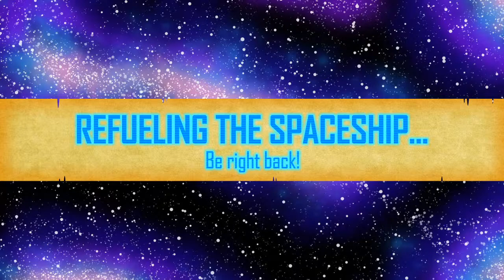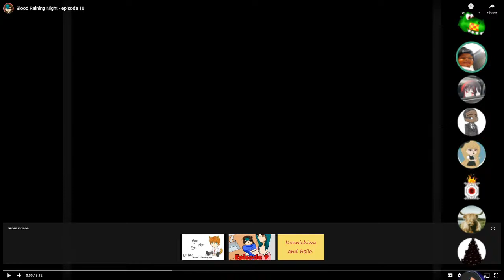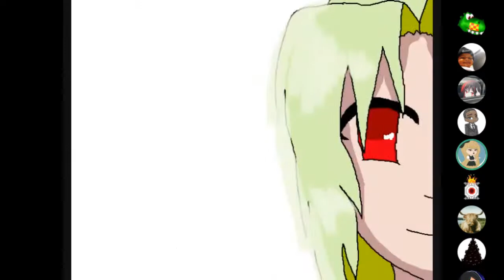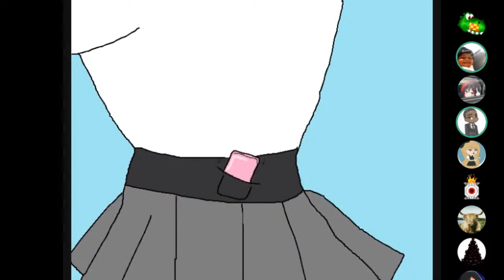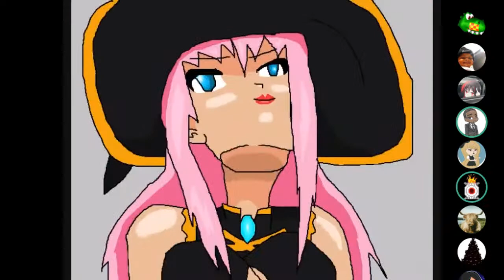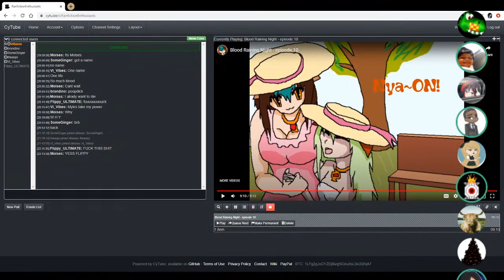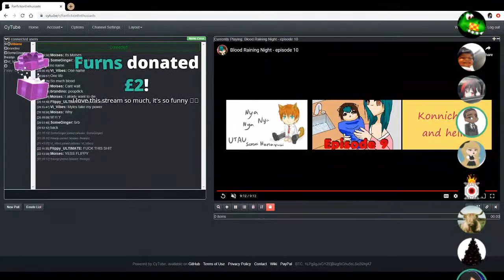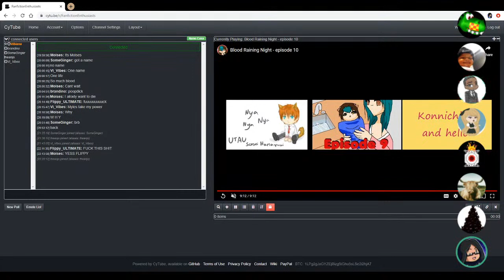(3 of 3) Blood Raining Night Anime Live Reaction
(The first two parts of this stream were mistakenly taken down in the middle of the show.
They'll be back soon! ❤)

Big thanks to all the BRN readers!